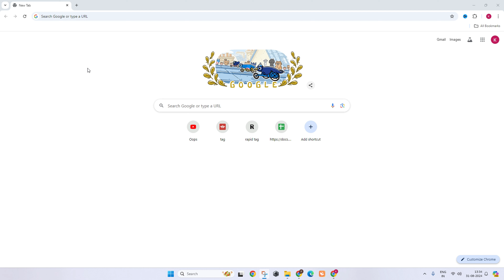How To Add Youtube Automatic Captioning - Step By Step Guide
In this video we will Know How To Add Youtube Automatic Captioning